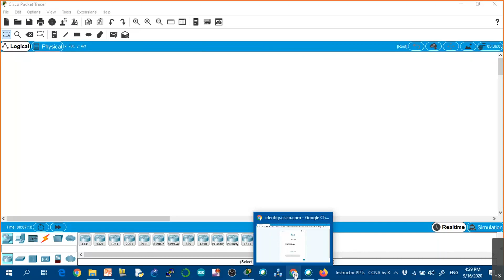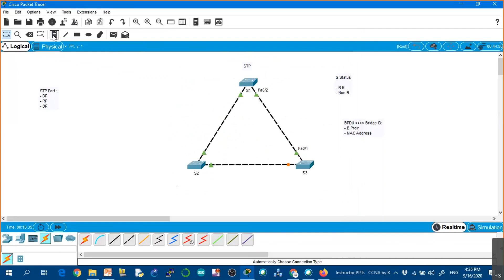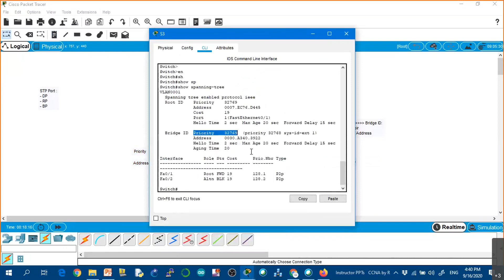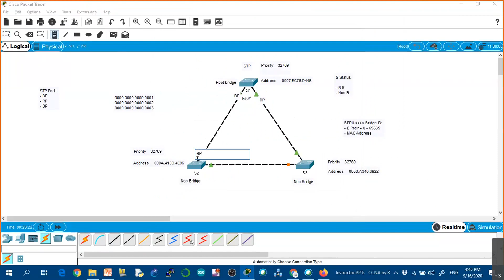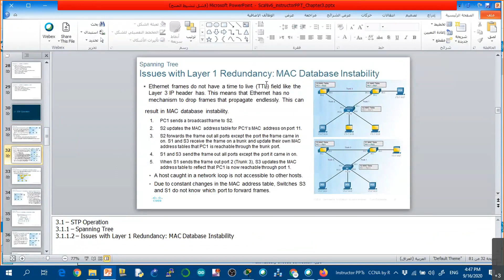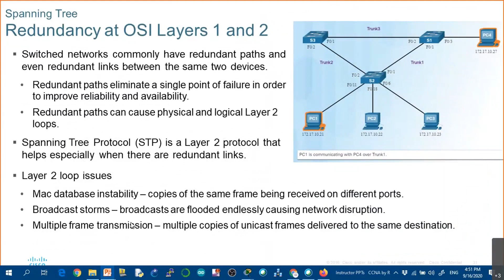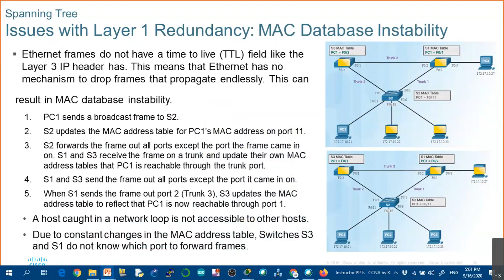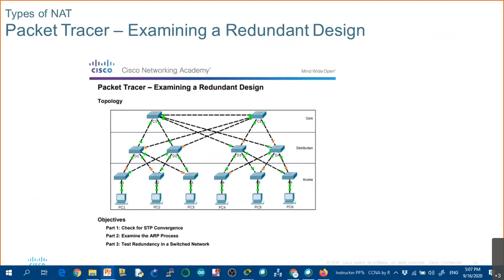STP , BPDU Message by Wisam Abdullah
محاضرة رقم 30 عن
Spanning Tree Concepts
Build a simple switched network with redundant links.
Explain common problems in a redundant, switched network.

اكاديمية الشبكات سيسكو العالمية
جامعة تكريت